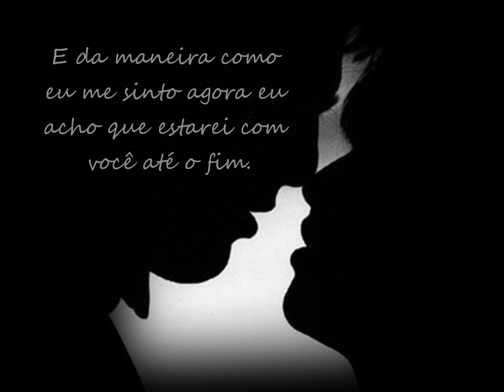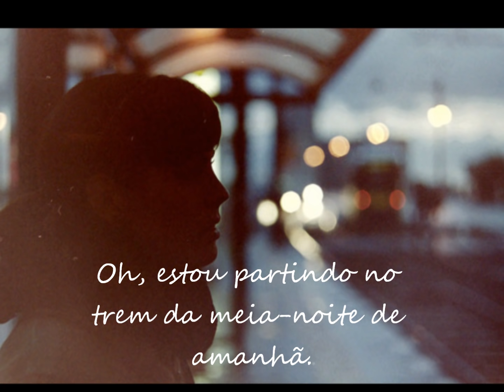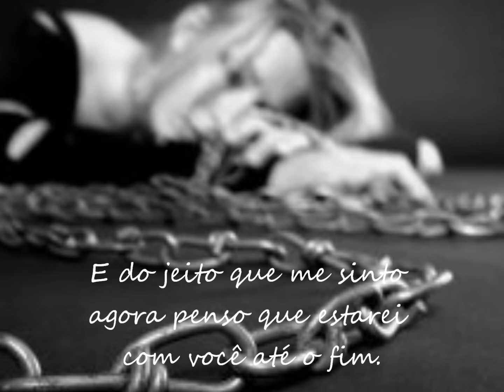Lionel Richie. Stuck On You . Tradução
Musica de Lionel Richie grande sucesso desse cantor norte americano